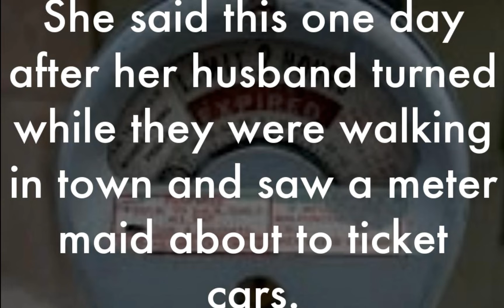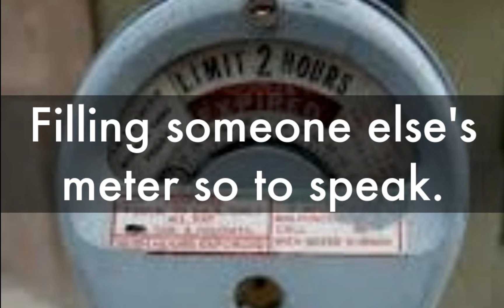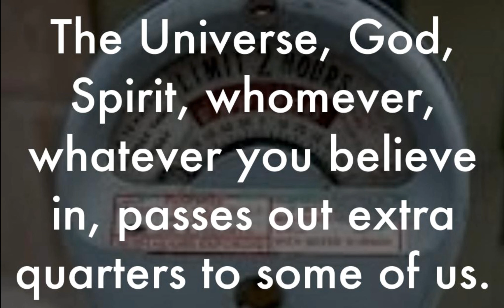The Medicine Of Kindness - Karen Bruscini - WisdomWayFarm.com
If I can be of help for you my website is below.